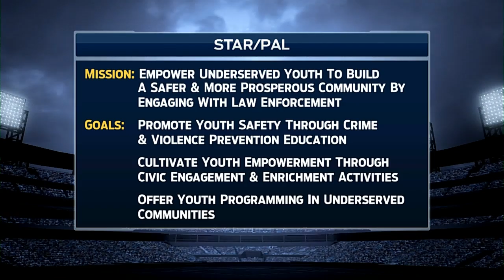PIT AT SDN - June 04, 2014